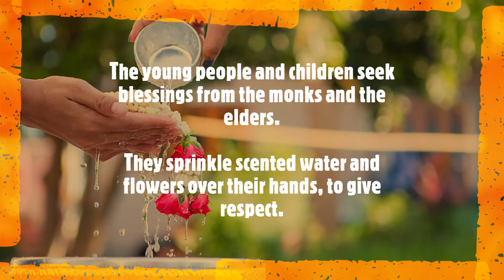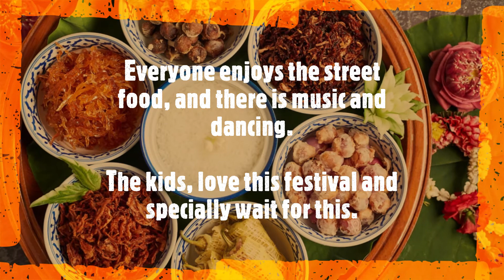Songkran learnfestivals festivalskids festivals teachfestivalskids funkids songkran thailand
It elaborates about how we celebrate Songkran. The things we do in this festival. Feel free to add your suggestions.

Songkran
Hi Kids. Welcome to theKidstales.com. Today we will learn about Songkran festival.

Songkran is the traditional Buddhist new year in the Thai calendar. The festival is celebrated for 3 days from the 13th to 15th of April every year. It is celebrated all across Thailand.
It is a time for family gatherings, visiting temples, cleaning your house and having friendly water fight.

In this festival, Lord Buddha’s statues are poured with scented water and flowers. The young people and children seek blessings from the monks and the elders. They sprinkle scented water and flowers over their hands to give respect.

Songkran is often referred to as the biggest friendly water fight in the world.  Everyone in Thailand including the tourists, come out on the streets. They spray everyone with water guns. Some use ice water as well.  Everyone enjoys the street food and there is music and dancing. The kids love this festival and specially wait for this.

Hope you enjoyed learning about Songkran Festival.